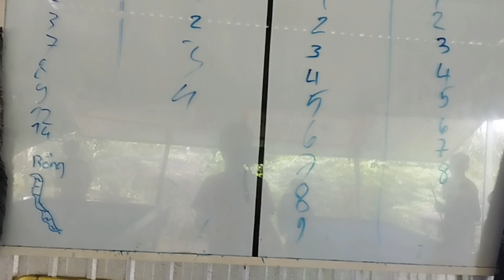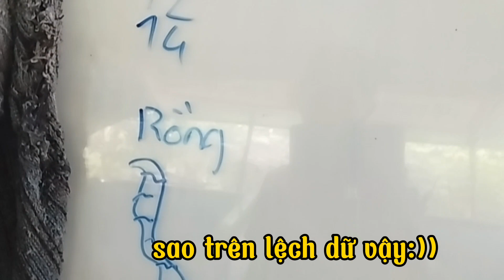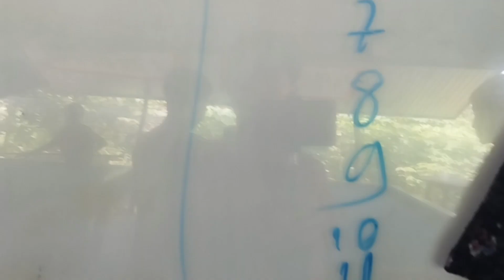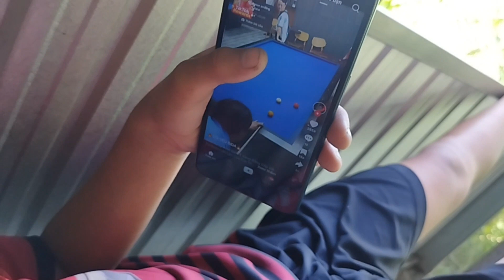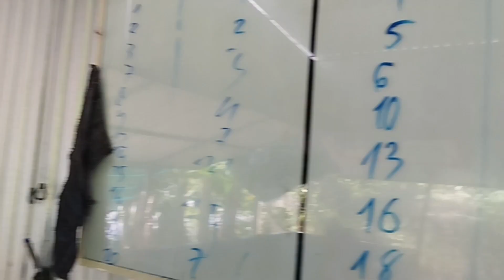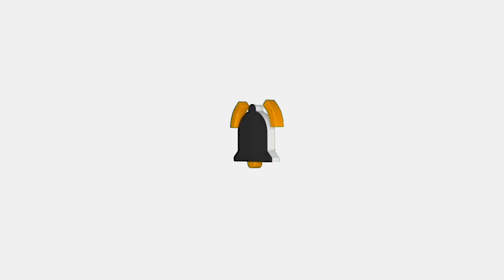THANH LÂM VLOG | TRẬN CHIẾN BIDA PHĂNG & CÁI KẾT | Carom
_Một buổi đánh bida phăng của team Thanh Lâm vlog để tìm ra vua bida của team vừa vui vừa hay lại vừa lôi cuốn hấp dẫn mang lại cảm giác vui nhộn thích thú cho người xem. Video mang lại tính vui nhộn và những trận cười vô tri cho người xem
_ Mọi người có thể xem nhiều video về team hơn trên kênh cũng hay không kém nhé. Chân thành cảm ơn sự ủng hộ của tất cả mọi người.
A team billiards session to find the team's billiards king is both good and boring, bringing a sense of fun and excitement.